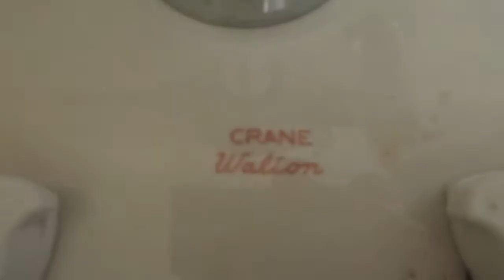9516: 29 CHC in Worcester, Massachusetts.